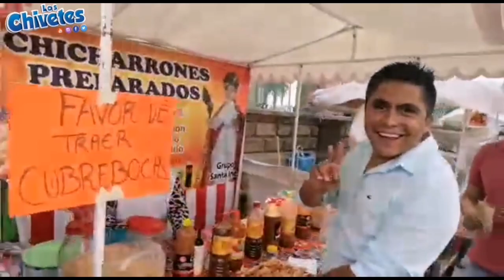ZACATELCO TLAXCALA Y SU GASTRONOMÍA MÉXICO // PABLO REYES